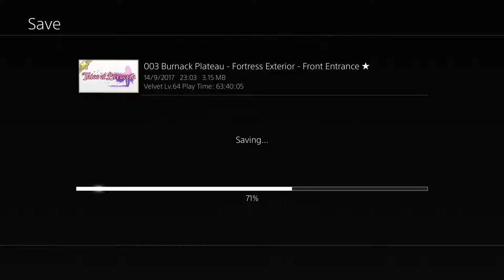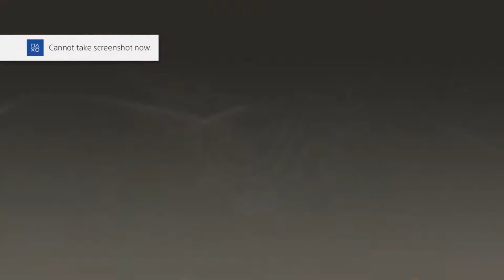Tales of Berseria (Post Game) Ep.134 - VS. Demon Rodler + The Last Code Red, Dragonfolk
Its time to defeat the last Code Red demon...wait, there's another?!

Tales of Berseria is a role-playing video game developed and published by Bandai Namco Entertainment for PlayStation 3, PlayStation 4, and Microsoft Windows. It is the sixteenth main entry in the Tales series. It was released in Japan in August 2016, and released worldwide in January 2017.